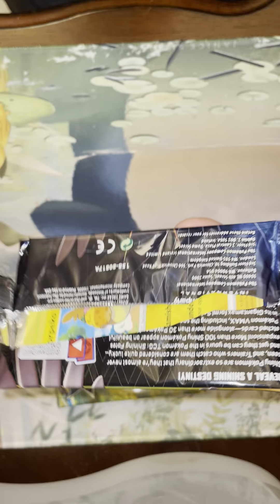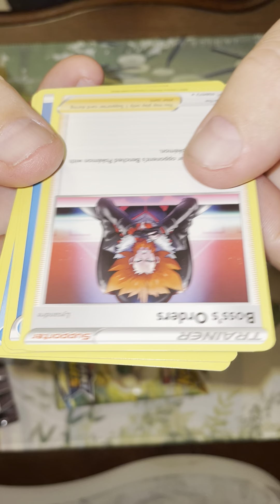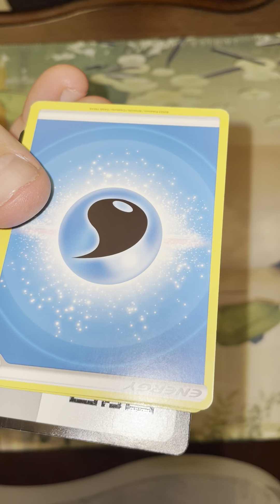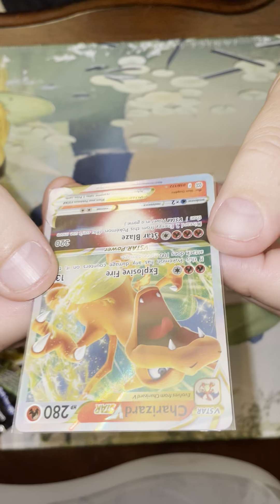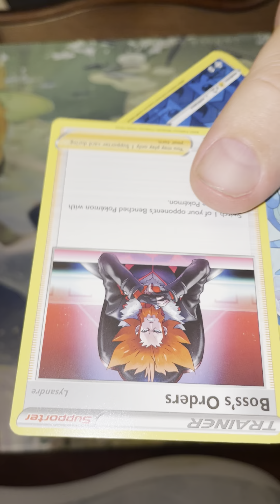Will we Pull the one on the Left or Right Pokemon plus Charizard equals 2lbs Down Got room for Two?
sdc was doing a weight loss challenge but things got a bit steamy in this vid 😳😳 it’s all fun

left or right or sdcishere if you want to enter the giveaway for next week

If I lose 2lbs I open 2 packs for the binder

If I lose one pound I choose left or right for best pull and giveaway

If I don’t lose anything sdcishere and both packs go out